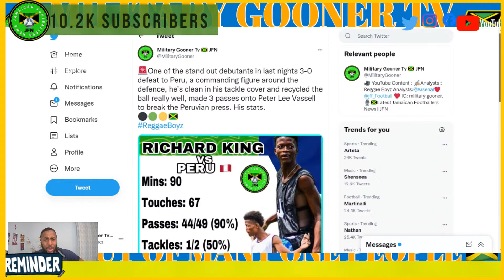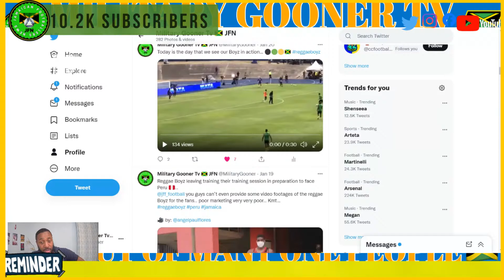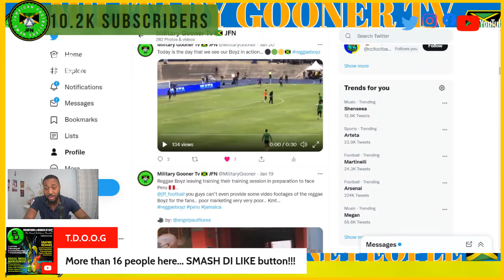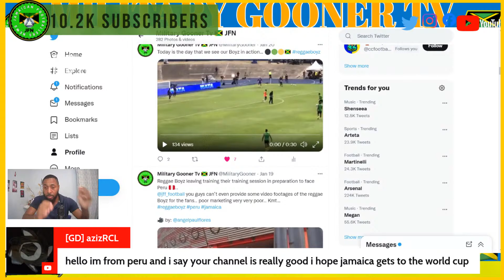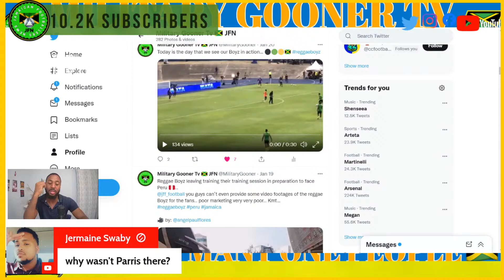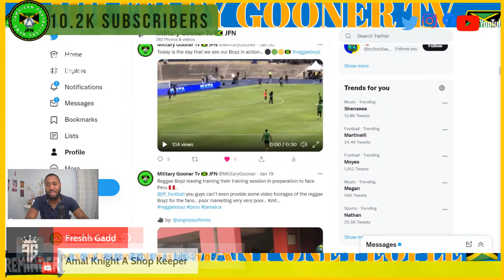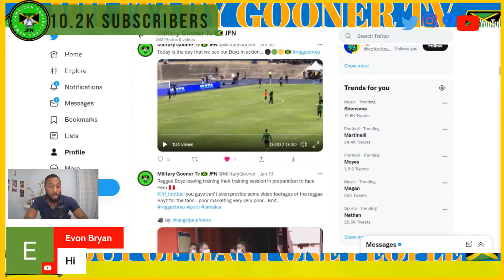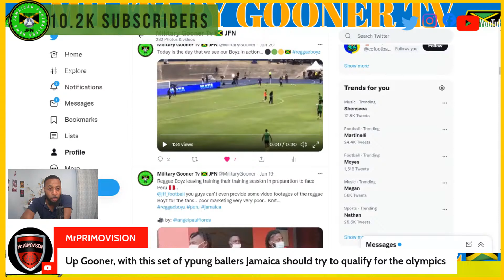Reggae Boyz Richard King & Deshane Beckford Were Very Impressive On Their Debut Against Peru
Reggae Boyz Richard King & Deshane Beckford We’re Very Impressive On Their Debut Against Peru

ZSXv2Buj/